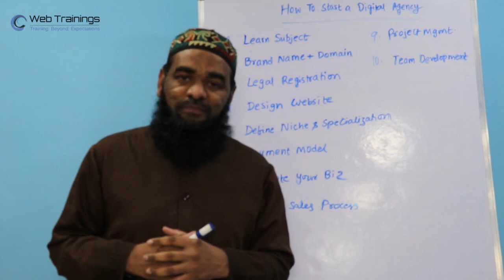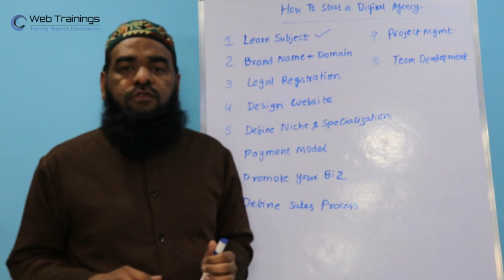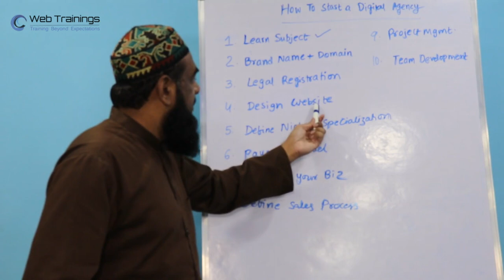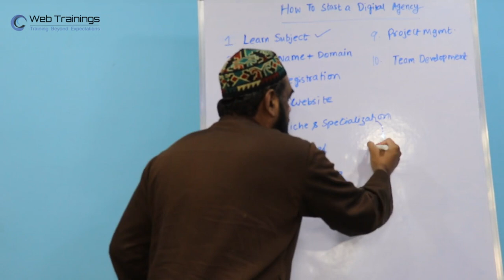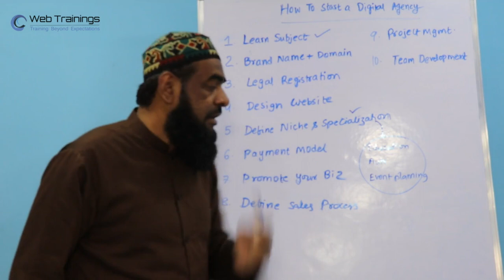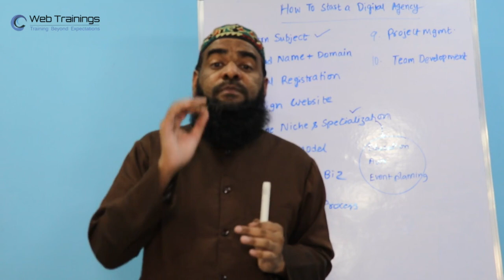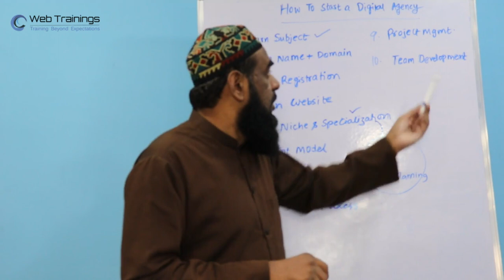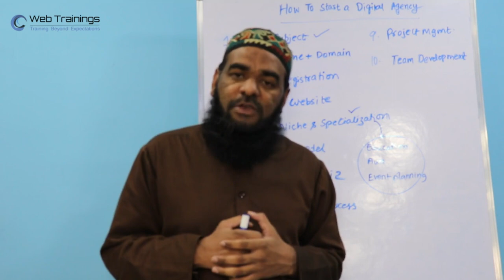How to Start a Digital Marketing Agency in India 2020 (Hindi Guide)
Note: 1st time I am using DSLR Camera for Shooting. Please excuse for bad quality.

How to Start a Digital Marketing Agency in India?

In this simple guide, You will learn about various steps to take to start your own digital marketing agency in India.

This is first time I am using DSLR camera for shooting, Please excuse me if the quality of video is not good. As I am learning to use the camera, hopefully in future will make more professional quality videos.

Please Ask Questions in Comments, I will respond to queries.